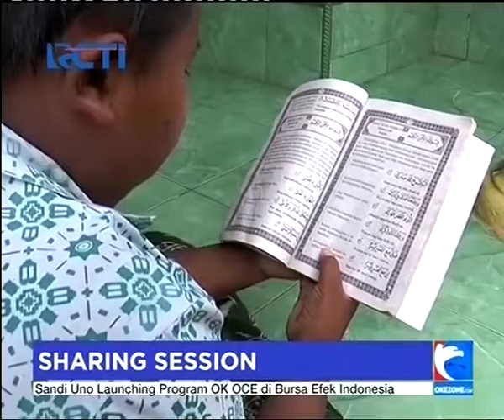HT Sapa Santri Ponpes Gasek Sabilurrosyad Malang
Chairman and CEO MNC Group Hary Tanoesoedibjo menyapa santri Ponpes Gasek Sabilurrosyad Malang. Kehadiran HT disambut ramah para santri. Bulan puasa menjadikan kunjungan HT ke pesantren tersebut menjadi lebih khusus. Selain berbagi pengalaman tentang dunia usaha, HT juga mengajak para santri untuk berefleksi, merenungi kelebihan dan kekuarangan masing-masing agar bisa meningkatkan kualitas diri.